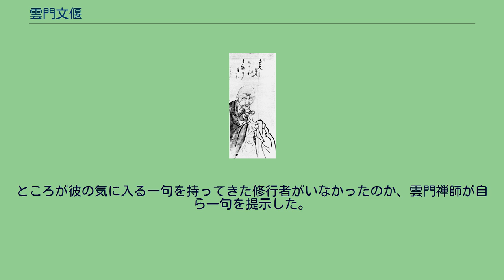雲門文偃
雲門文偃（うんもん ぶんえん、咸通5年（864年） - 乾和7年4月10日（949年5月10日））は、中国の唐末から五代の禅僧。
諡は大慈雲匡聖宏明大師。
俗姓は張。
蘇州嘉興県（浙江省嘉興市南湖区）の出身。
五家七宗の一つ、雲門宗の開祖。
若くして出家することを望み、嘉興の空王寺の志澄律師について弟子となり、17歳で出家した。
20歳のとき常州の戒壇で具足戒を受け、再び志澄律師のもとで四分律などを学んだ。
黄檗希運禅師の法嗣である睦州（浙江省杭州市建徳市）の道蹤禅師に謁したが、三度門を閉じられ足を挫いて大悟した。
それからさらに雪峰寺で修行を積み、慧能門下の雪峰義存禅師の法嗣となった。
雪峰寺では器を隠して大衆に混じり、修行したという。
雪峰山を辞した後、さらに諸方を遊歴して様々な禅者と交わり、乾化元年（911年）には曹渓（広東省韶関市曲江区）の宝林寺（現在の南華寺）に思慕する六祖慧能禅師の塔を拝した。
その後、韶州の霊樹如敏禅師の道場の霊樹寺（広東省韶関市曲江区）に赴き、そこで、首座として聖胎長養の時節を過ごすことになる。
この霊樹はこの道場に住すること20年の間、修行僧達の懇願にも拘らず、首座を置かず、「わが首座は牧牛となって遊方中である」などと予言し、雲門が到るに及んで、ようやく首座職を命じたと言われる。
そうして、貞明4年（918年）の遷化に際して、雲門が霊樹の後住になることを遺言し、その結果、雲門はその法席を嗣ぐことになる。
時に雲門はすでに54歳になっていた。
更にその5年後の同光元年（923年）にようやく韶州の雲門山（広東省韶関市乳源県）を開いてその開山となり、光泰院（別名雲門寺）を建立した。
この山には常時1000人の修行者が雲集し、南漢の劉龑より匡真（きょうしん）大師の名を賜った。
南漢の強権政治の厳しい治世下で、現実と仏法の狭間にありながら、弟子を教育して、きわめて簡潔な日常語で、ずばり禅旨を述べた。
『伝灯録』には文偃の法嗣として61人もの名前が載っている。
後にその門派は大いに栄えて、「雲門宗」を形成するに至った。
乾和7年（949年）4月10日の深夜、雲門禅師は示寂し、25日に葬送が行われた。
雲門山に住すること30余年、86歳であった。
遺誡により塔を建てず、遺体は方丈に安置され、没後17年に奇瑞が現れたため、乾徳4年（966年）北宋の太祖に「大慈雲匡聖宏明大師」と追諡された。
語録に『雲門広録』三巻がある。
禅の語録には雲門禅師の言葉が公案として多く取りあげられており、公案の題材を提供したことでは趙州和尚とともに群を抜いている。
公案集『碧巌録』などに多くその言動を収録しており、今でも身近なところにその言葉が残る。
その禅語には花薬欄、金毛獅子、乾屎橛などがあるが、雲門禅師の言葉の中で最もよく知られているのは「日日是好日（にちにちこれこうにち。ひびこれこうじつ）」である。
「ある時、雲門禅師が修行者たちに言った。十五日以前は、汝に問わず。十五日以後、一句を言いもち来たれ。自ら代わって言わく。日日これ好日」 十五日以前と以後の意味に関してはいくつかの説がある。
しかしここで問題なのは「一句を言いもち来たれ」の方である。
ところが彼の気に入る一句を持ってきた修行者がいなかったのか、雲門禅師が自ら一句を提示した。
それが「日日これ好日」である。
日日これ好日。
良いことも悪いことも、取り巻く現実を徹底して見据えた上で、ここに今、実際に生きて在ることの感謝を知る。
そうすれば毎日が好日である。